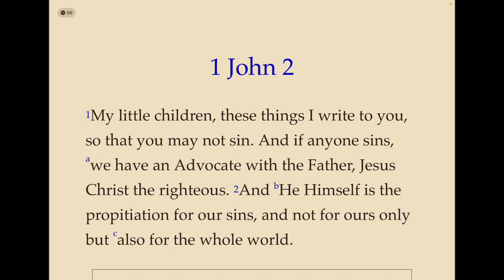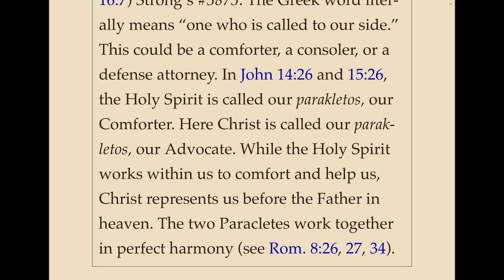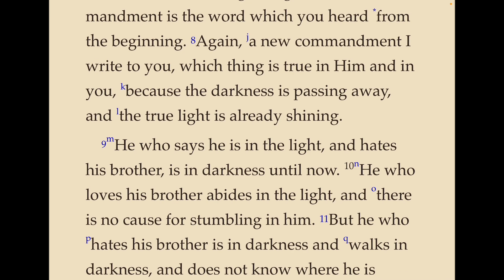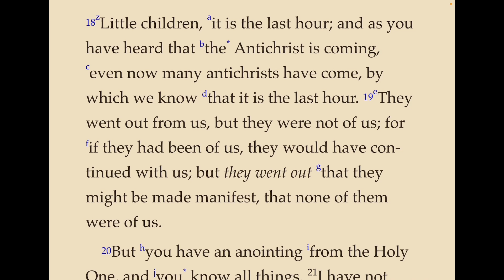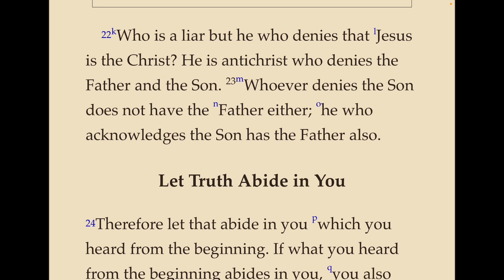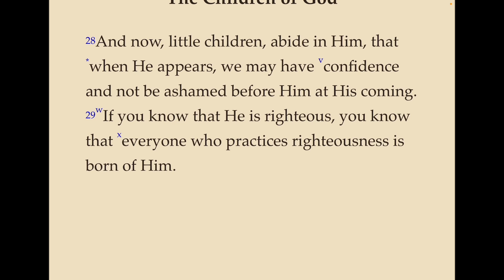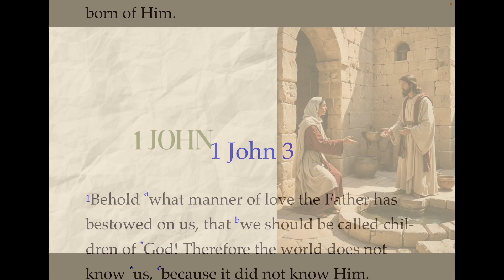1 John, ch 2 - Knowing Him, Spiritual State & Loving the World and Deceptions, and Abiding in Truth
A reading of the New Testament book of 1 John, chapter 2 from the Nelson New King James (NKJV) Study Bible.  John discusses knowing Him, our spiritual state, warns us to not love the world and dangers the last hour deceptions.